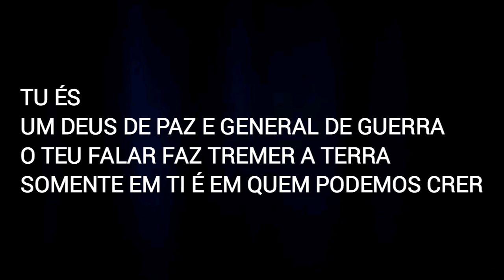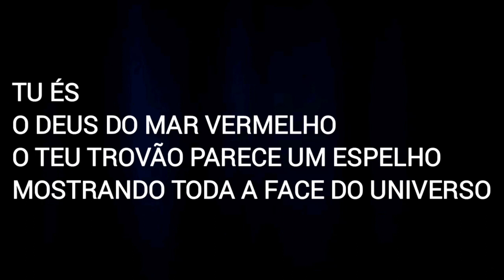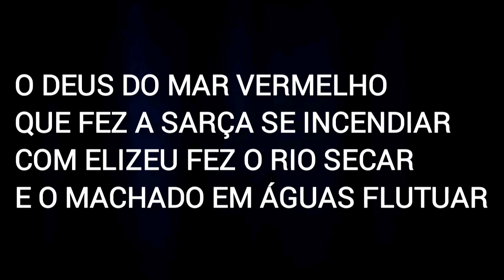O DEUS DO MAR VERMELHO (BATERIA) - MARCIO PINHEIRO